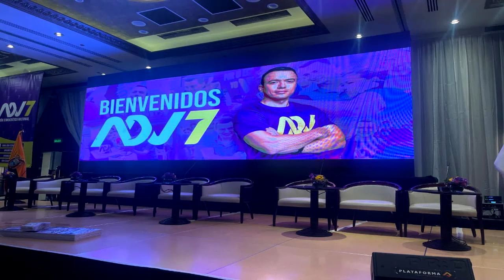ADN OFICIALIZA AL PRESIDENTE DANIEL NOBOA COMO SU CANDIDATO PREDIENCIAL PARA EL 2025 EN ECUADOR